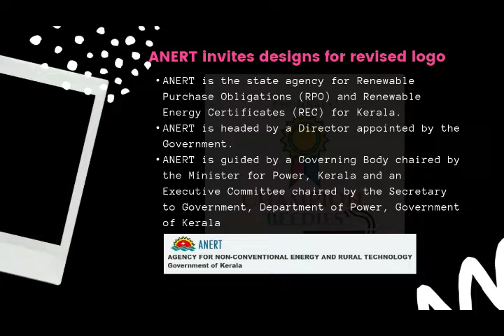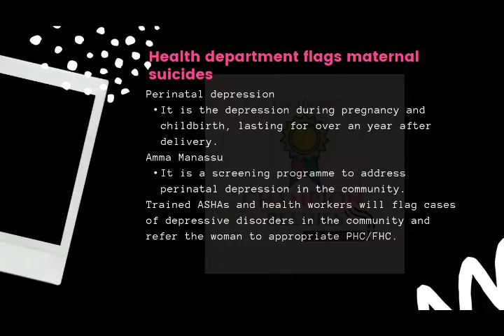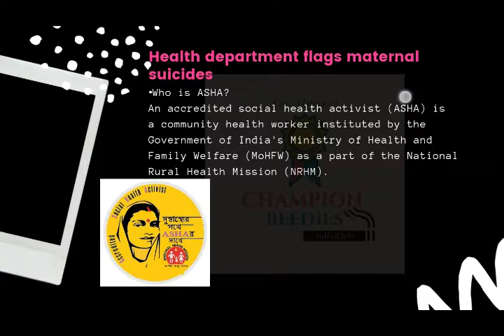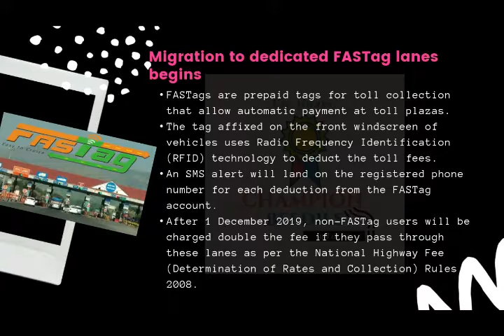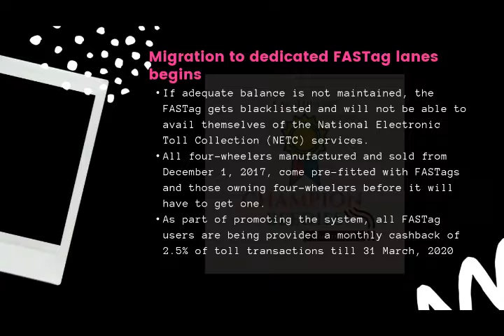ഇന്നത്തെ കേരള | The Hindu | 11th November 2019 | Current affairs for KAS/PSC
Discussion of important news articles related to Kerala from 'The Hindu' Newspaper in the shortest duration.

1. ANERT
2. Amma Manassu
3. FASTag
4. KSFE
5. Kottayam District - Governance Now Award